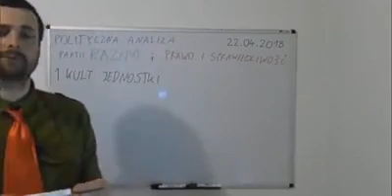Towarzysz Michał uczy pierwiastków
Film Boży autorstwa szefowej serwera